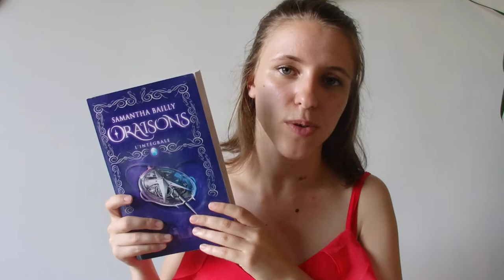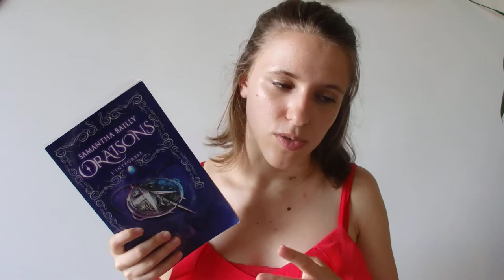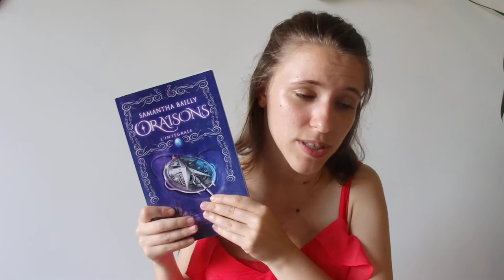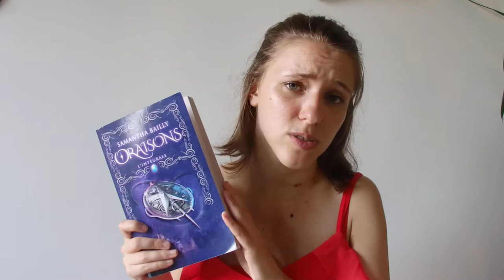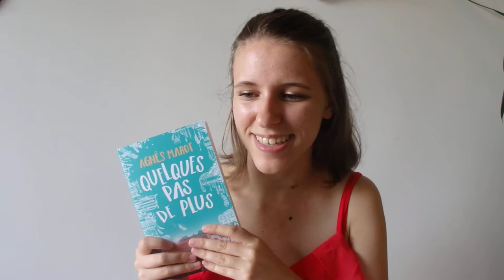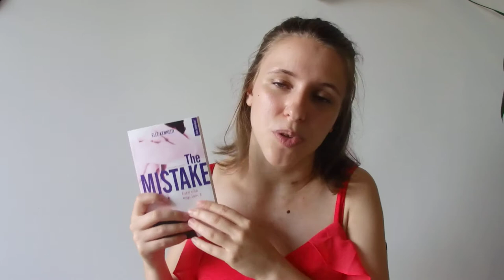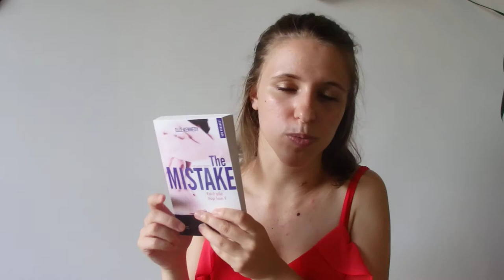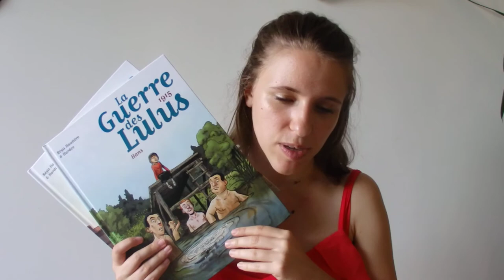Point Lecture Juin 2017 #2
Livres présentés dans la vidéo :
- Oraisons, tome 2 : La Chute des Etoiles, de Samantha Bailly
- Quelques pas de plus, d'Agnès Marot
- Off-Campus, tome 2 : The Mistake, de Elle Kennedy
- N'oublie rien en chemin, d'Anne-Sophie Moszkowicz
- La Guerre des Lulus, tome 2 et 3